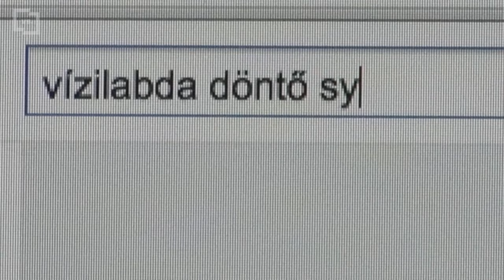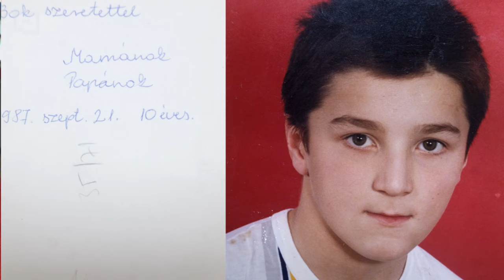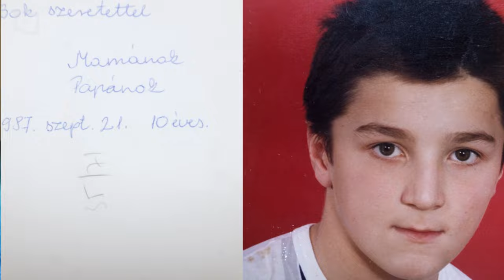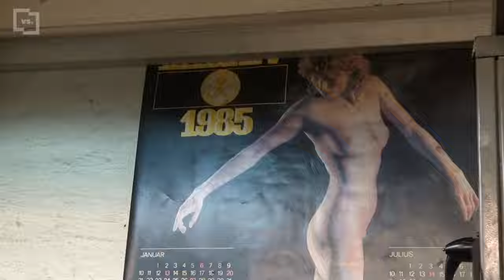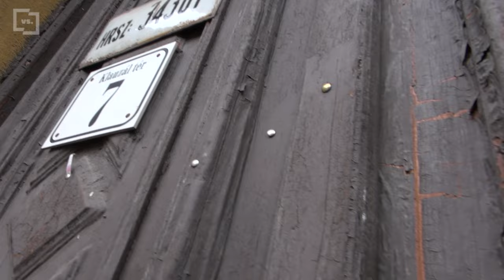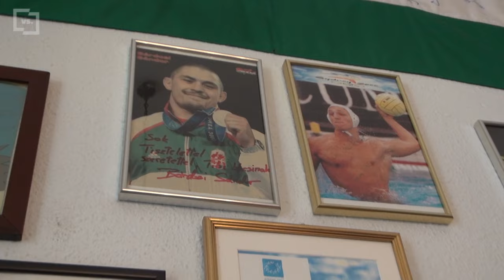Kiss Gergely: „Nem szeretném beteg bivalyként végezni” | VS.hu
A szégyellős Klauzál téri kisfiúból a világ egyik legjobb vízilabdázója lett, aki a csúcson túl és a válogatottság lemondása után is kapitányként vezeti a Honvédot. Amíg külön őrzőt állítanak rá, addig nem fogja abbahagyni.